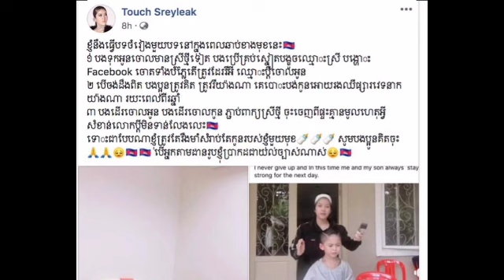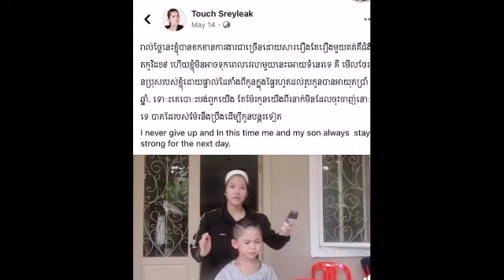ក្រោយមានរឿងខ្លះនឹងអតីតស្វាមី ស្រាប់តែ ទូច ស្រីល័ក្ខ បង្ហោះសារប្លែកៗថាខ្ញុំនឹងធ្វេីរឿង១នេះឲ្យបាន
ក្រោយមានរឿងខ្លះនឹងអតីតស្វាមី ស្រាប់តែ ទូច ស្រីល័ក្ខ បង្ហោះសារប្លែកៗថាខ្ញុំនឹងធ្វេីរឿង១នេះឲ្យបាន After some things with her ex-husband, Touch Srey Leak suddenly posted a strange message that I will do this one thing.